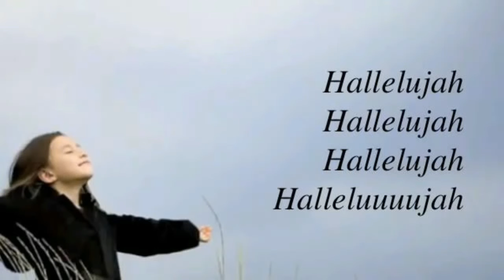Hallelujah - Rufus Wainwright Saxophone Cover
Download from Amazon, iTunes, etc.